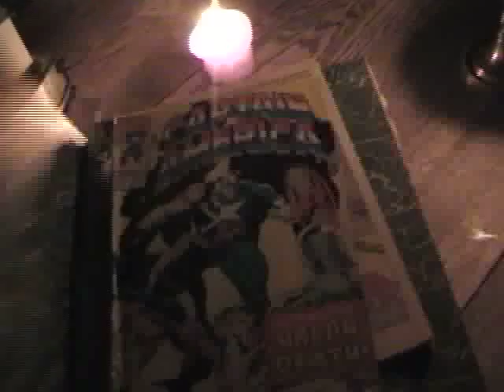The Son of Kraken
The hunt begins at Grace Adventures, June 10, 2010!
High quality video coming soon.